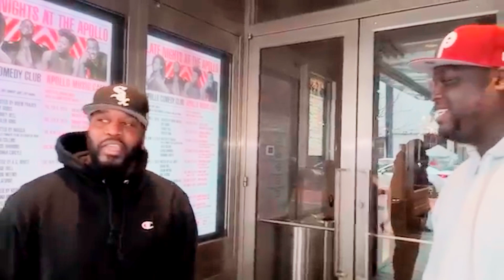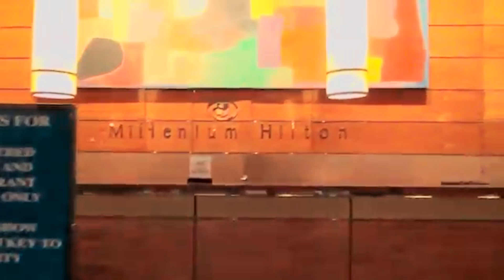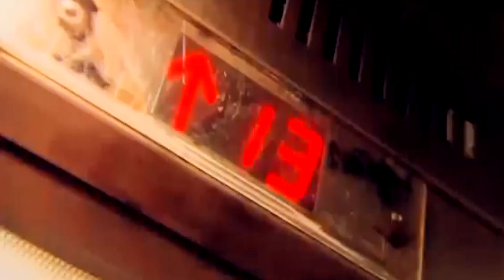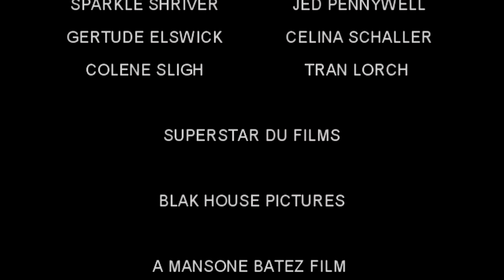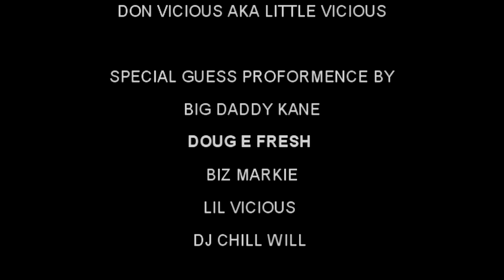DAY AND NIGHT PART 2 THE CHASE FOR POWER STARRING MANSONE BATEZ AND FREET BLACK SSDU FILMS BLAK HOUS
Descriptionmovie ( duration 1hr and 15 mins ) RATED R NOT FOR VIEWS UNDER 13 teen years old
 DAY AND NIGHT PT2
 THE CHASE FOR POWER
 STARRING MANSONE BATEZ AND FREET BLACK
 IS PLAYING NOW ON FACEBOOK MEDIA